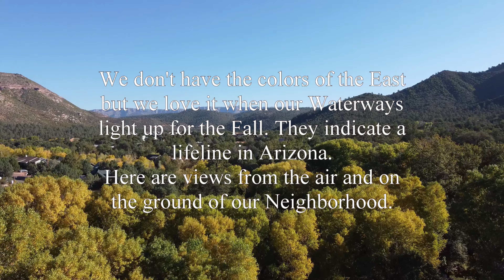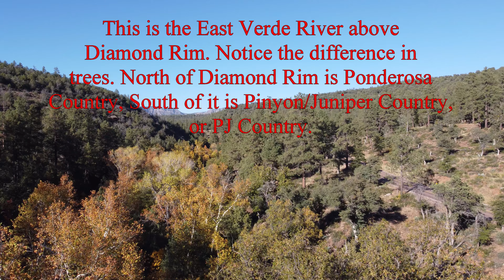Oct 21 2023 fall colors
Saturday may have been the last opportunity to get some drone footage of the River. Hurricane Norma off the coast of Baja is suppose to bring unsettled weather across the Southwest, so this may be my last chance. I also got some footage and images from the ground.